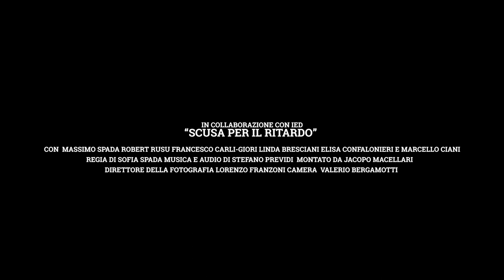"Scusa per il ritardo" short film